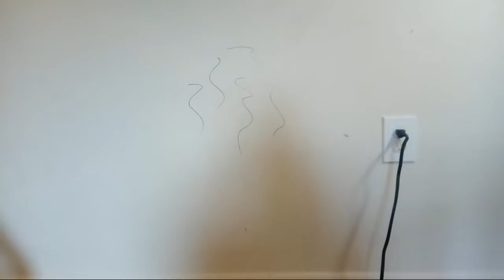COMMENT NETTOYER LE TAPIS ET LE MUR DE LA MAISON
HELLO EVERYONE IN THIS VIDEO I WILL SHOW YOU HOW TO MAINTAIN YOUR CARPET AND WALL CLEAN FOR THE STAFF YOU NEED:
1. WATER.
2. GLOVES
3. FOCAS DETERGENT SOAP
4. BLEACH CONCENTRATE
5.BASIN